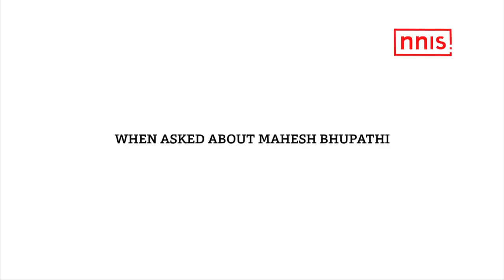WE WILL HAVE THE BEST DAVIS CUP TEAM SAYS ROHIT RAJPAL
With the India Pakistan Davis Cup tie in controversy, the newly appointed Capt Rohit Rajpal told nnis that AITA's decision needs to be respected. Rohit, who replaces Mahesh Bhupathi is confident of putting the best team in place and defeating Pakistan. He is only awaiting ITF's decision on the venue